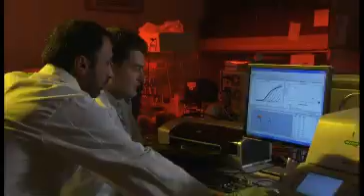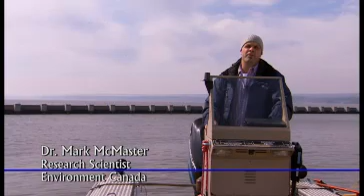Freshwater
WORLD WATER DAY 2010 IS ON MARCH 22!

The Government of Canada has made a strong commitment to Science & Technology. Freshwater is a priority area and applied and relevant freshwater science ultimately helps ensure clean, safe and secure water for people and ecosystems. A key federal role is to provide scientific knowledge as the basis for which decisions and sound policies and regulations can be made.